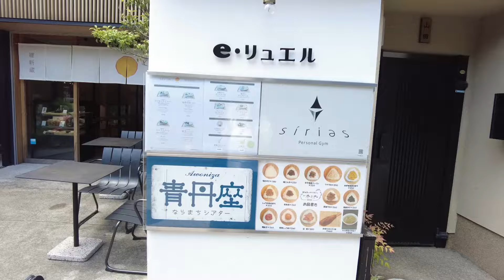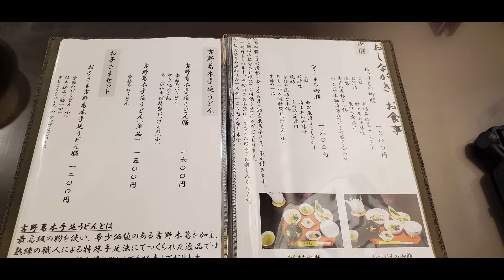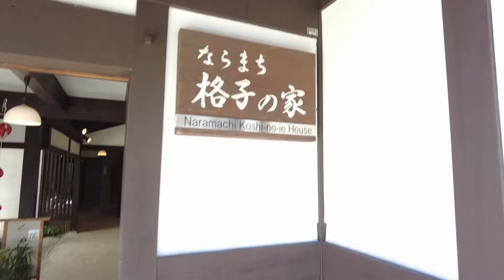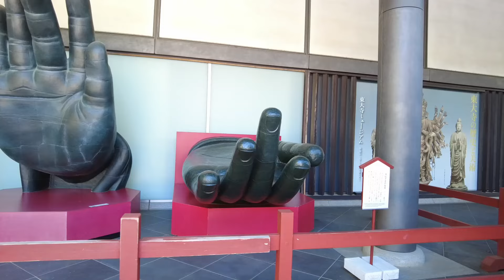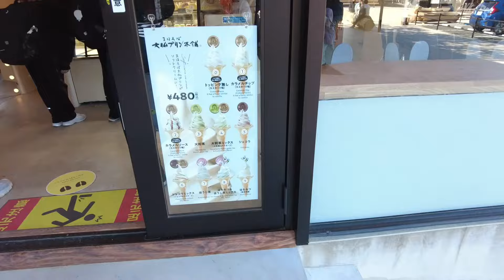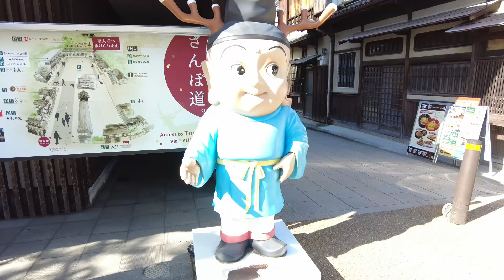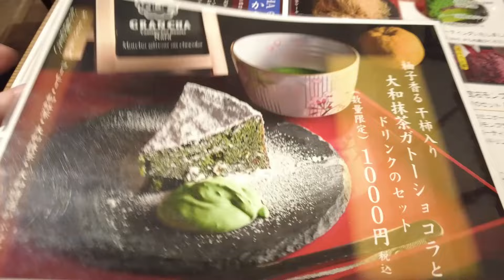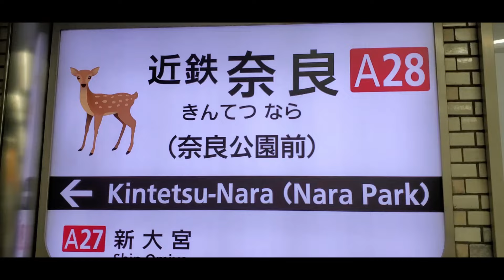【奈良観光】穴場｜女ひとり旅 ｜ならまち｜奈良旅行｜徒歩の旅 | japan vlog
いつもひとり時間を謳歌しているnokotanです♪

この時期お天気が良いとどこかに出かけたくなります。
今回も急に奈良に行きたくなり成り行きで行って来ました。

電車もそうですが、春日大社や東大寺辺りは修学旅行と観光の人でいっぱいでしたが今回訪れた場所はほとんど人がおらず穴場でした！

 DOVA-SYNDROME